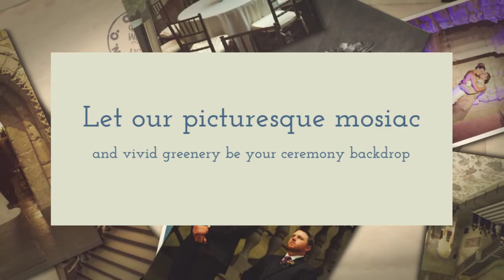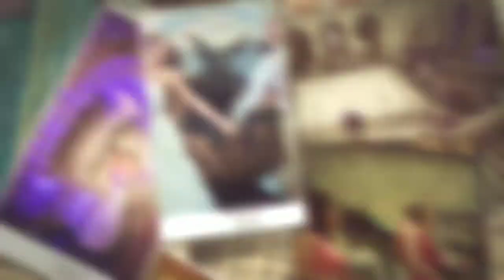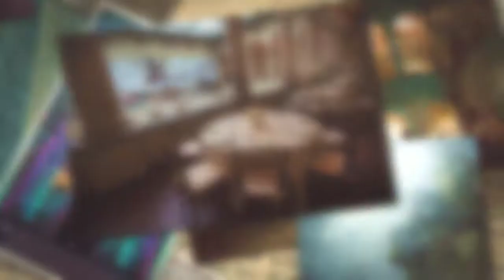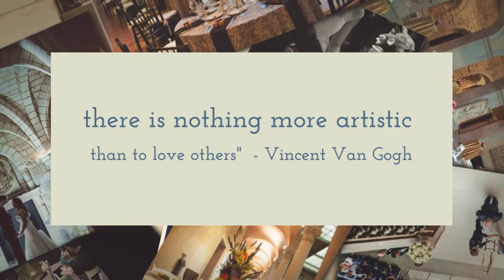Weddings at the Worcester Art Museum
Searching for what Bride & Groom magazine calls "a breathtaking wedding venue that has equal parts urban charm and historic elegance, along with a big helping of culture?"

Look no further than the Worcester Art Museum.

Imagine your bridal party's unforgettable entrance down the grand staircase of the Renaissance Court, encircled by 50 centuries of art. Stunning architectural spaces surrounding your guests with visual luxury. The drama and elegance of an unforgettable wedding can all be found at Worcester Art Museum.

Accommodating dream weddings of all shapes and sizes, the Worcester Art Museum's staff can create the perfect setting for your intimate or extensive guest list.

    The 100-year-old Grand Renaissance Court provides up to 120 guests, with full seating fit for royalty. The Court also provides your guests access to the surrounding galleries on the first level of the Museum.
    A cocktail-style event (with partial seating) for up to 175 creates an exciting mix between formal and fun.
    The Museum Café, with its adjacent outdoor Courtyard, accommodates 30 to 150 guests — depending on the style of food service you choose and for those good weather months your guests will enjoy stepping into the outdoor courtyard for cocktails. To complement your event, you may want to offer your guests a docent-led tour of selected galleries, or an opportunity to view one or more of our galleries on their own.
    The art and architecture of the Museum offers some of the most stunning wedding backdrops imaginable, creating your own personal art collection that celebrates this historic day.